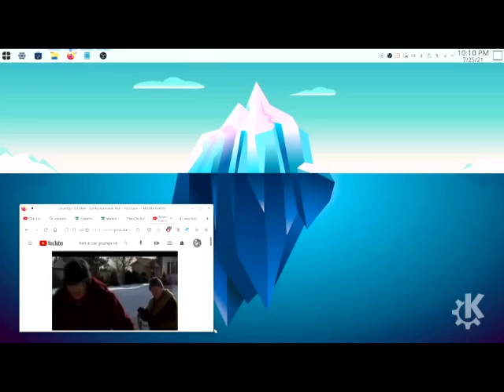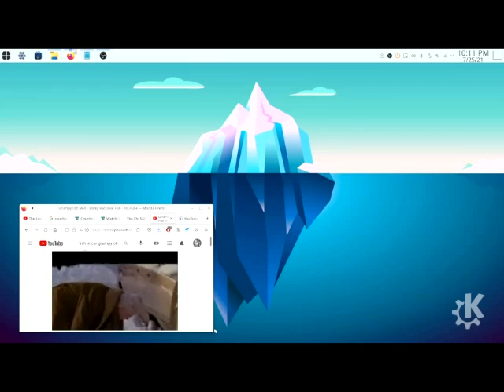Gone Fishing ...4 X Planetz 2021 (See If EyE ReaL IT IN -- LOVE WONT WAIT) -- NM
Gone Fishing ...4 X Planetz 2021 (See If EyE ReaL IT IN -- LOVE WONT WAIT) -- NM ...Thank You God...Love...Boss...let thy will be done. lol